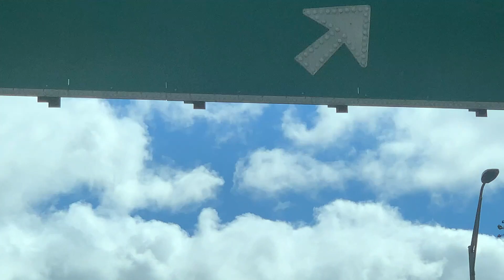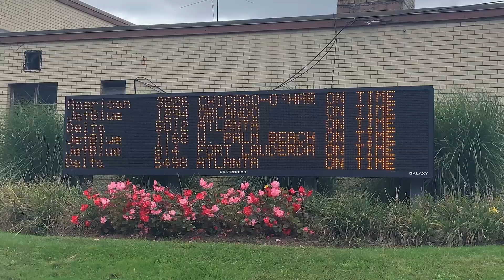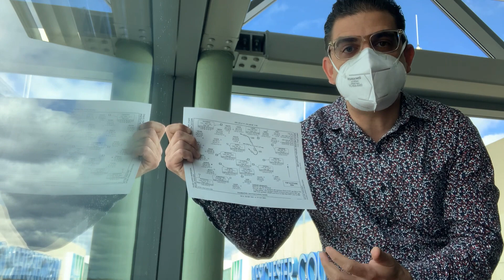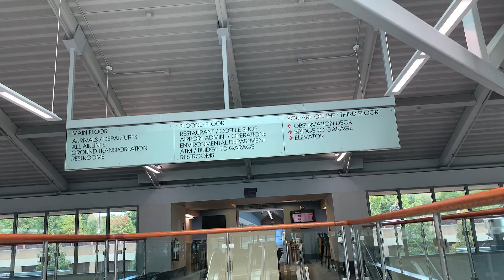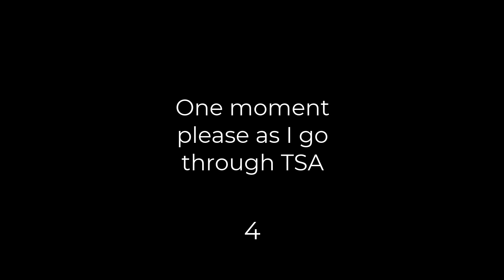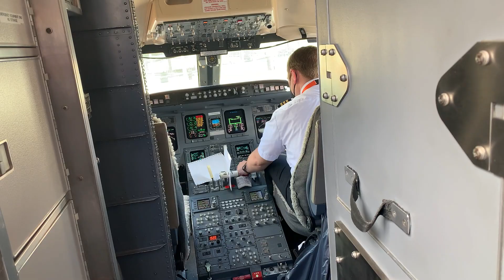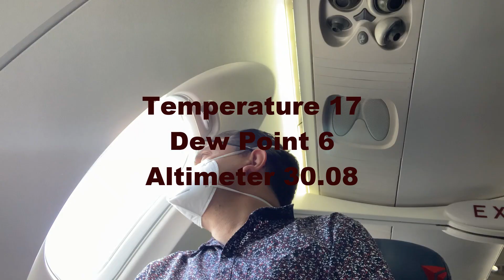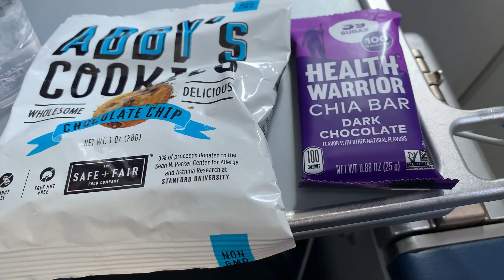Departing Westchester County Airport - With Air Traffic Control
This video incorporates Air Traffic Control audio - and I describe what the radio transmissions mean.  And it's so much more as I take you through the whole process of leaving HPN airport and taking a CRJ-900 to a southwest departure gate as we head to the Peach State while narrating every phase of the trip!